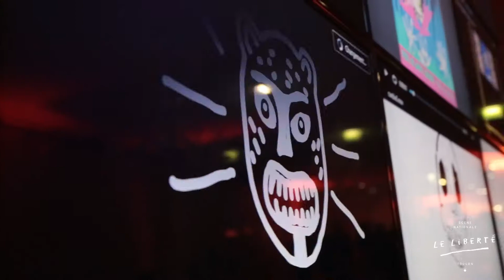Tornada Tropical - Nuit Liberté #2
C'était le 19 janvier 2018 au Liberté avec Kubilai Khan investigations